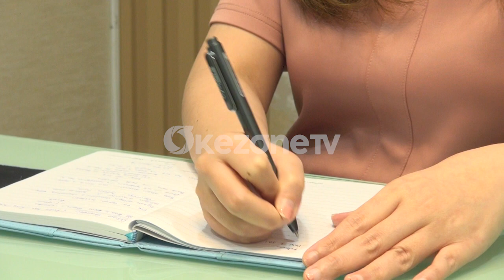DAILY LIFESTYLE : MENGINTIP PERAWATAN LASER UNTUK KULIT WAJAH